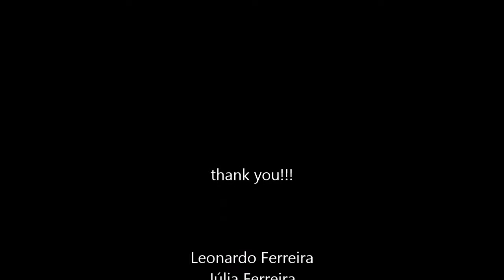Au pair video application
Hey guys! My name is Leonardo Malinoski and this is the video I've submitted to Cultural Care to find a nice host family.

Participation of my nieces Julia Ferreira and Luisa Ferreira and my buddy Eduardo oliveira that took the images. Obrigado!

Instragram: LMalinoski